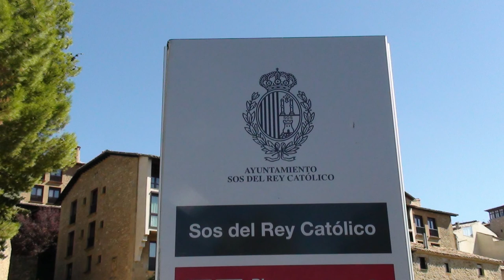Pyrenees in a Morgan +8 Part One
Join us on a trip across the stunning scenery of the Spanish Pyrenees in our Morgan +8
part two we join up in the Mountains for our final destination to the Gulf of Roses on the Costa Brava